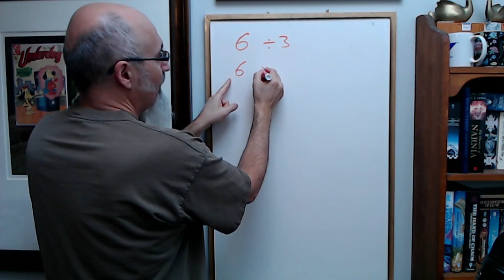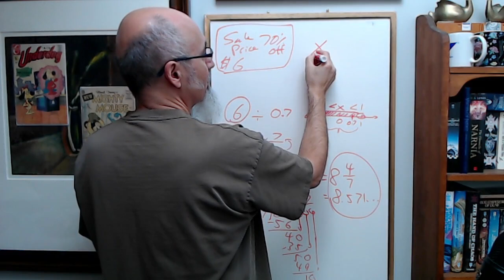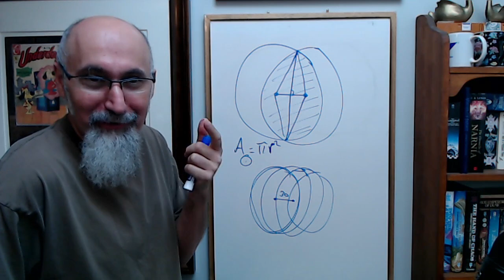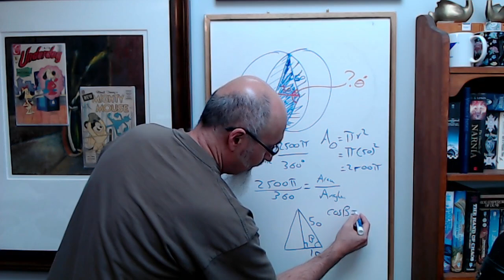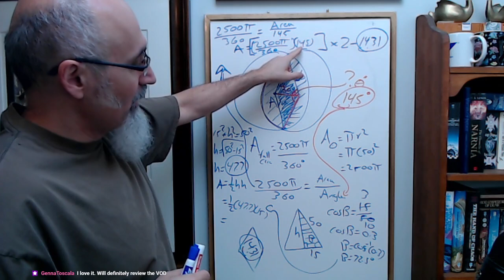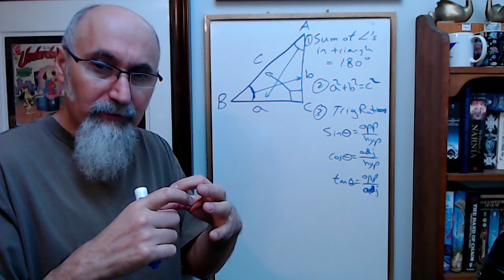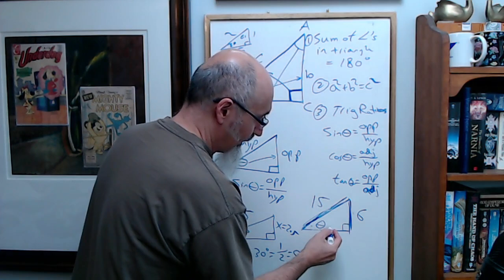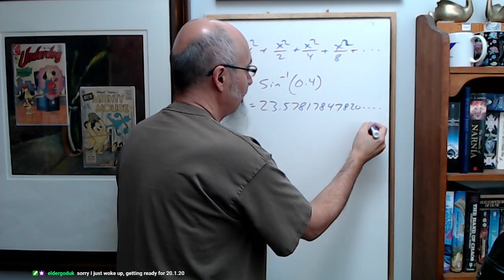ASMR Math Tutoring Sessions #68: Division, Geometry, Circles, Area, Trigonometry, Speed of Light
TIMESTAMPS AND LINKS TO VIDEO SEGMENTS:
- How do we know the exact value of trig ratios (1:32:50)
- and more...

VIDEO: "ASMR Math: Division by Zero, Why We Can’t Travel at the Speed of Light, Einstein’s Relativity"

***CRYPTO***
▶️ As well as Cryptocurrencies:
Bitcoin (BTC): 1Peam3sbV9EGAHr8mwUvrxrX8kToDz7eTE
Bitcoin Cash (BCH): 18KjJ4frBPkXcUrL2Fuesd7CFdvCY4q9wi
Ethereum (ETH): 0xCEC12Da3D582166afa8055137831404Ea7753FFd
Ethereum Classic (ETC): 0x348E8b9C0e7d71c32fB2a70DcABCB890b979441c
Litecoin (LTC): LLak2kfmtqoiQ5X4zhdFpwMvkDNPa4UhGA
Dash (DSH): XmHxibwbUW9MRu2b1oHSrL951yoMU6XPEN
ZCash (ZEC): t1S6G8gqmt6rWjh3XAyAkRLZSm9Fro93kAd
Doge (DOGE): D83vU3XP1SLogT5eC7tNNNVzw4fiRMFhog

Peace.

chycho

10 by 10 Grid and Multiplication Table, plus a Math Puzzle, a Pattern Recognition Game (Includes Live Streams)

Peace,

chycho